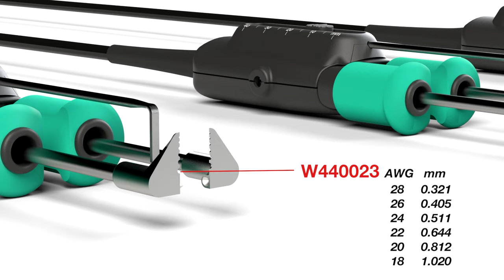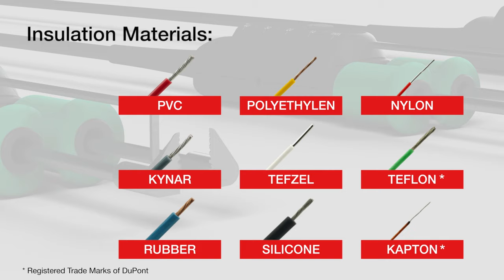WSB - High-Temperature Wire Stripper Station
The WSB High-Temperature Wire Stripper Station is specially design for stripping high temperatures wire insulations made for thermostable materials.

It incorporates predeterminate powers levels for each type of material, and cartridge customization is available!